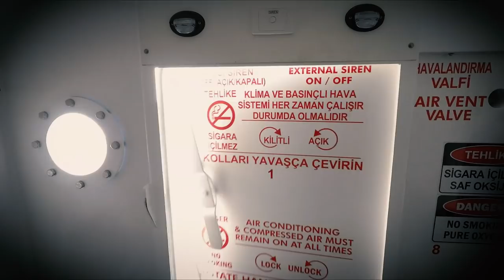Cevherden Öteye - Fragman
Çayeli Bakır İşletmeleri'nin geçmişten bugüne hikayesi yönetmen Mehmet Binay tarafından bir belgesel haline getirildi. Havadan ve yeraltında dört mevsime yayılmış 300 saate yakın görüntüyle hazırlanan belgesel 20 Eylül 2018'de Rize Film Festivali'nde izleyicilerle buluşacak.

İsim: Cevherden Öteye
Süre: 47 dakika
Tür: Belgesel
Prodüksiyon Yılı: 2018
Ülke: Türkiye
Dil: Türkçe
Yapımcı: Çayeli Bakır İşletmeleri
Yönetmen: Mehmet Binay
Kurgu: Jasmin Guşo
Görüntü Yönetmeni: Hüseyin Onan